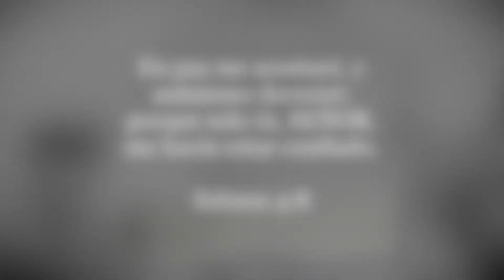UN ZANCUDO CON PROPOSITO ( CINE MUDO)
Una vez mas la Multiforme Gracia De Dios para compartir la palabra
esta vez Jorge Cordoba  compartirá versículo Bíblico  a traves del Cine Mudo
 " UN ZANCUDO CON PROPOSITO"